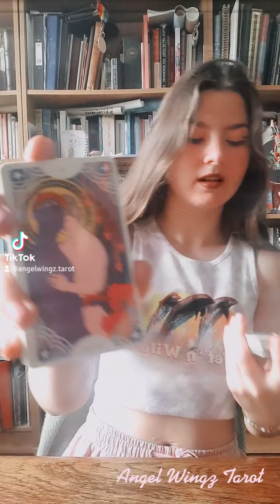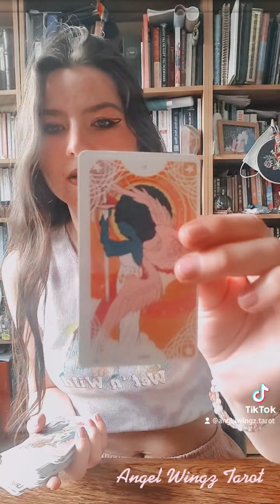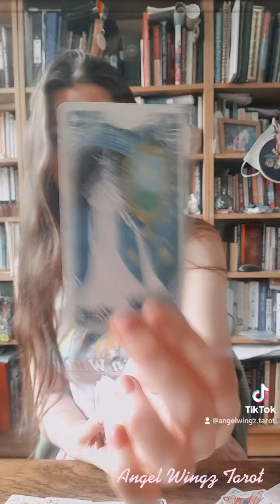A message from your Guardian Angel 😇..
Thank you so much for checking out my video! I hope you're able to find some guidance in it. And I'm always super happy to read your lovely comments too. Thank you and sending you all light and blessings. Until next time! 💝..

For  🌟personalized🌟 video recorded readings please email

Angelwingz_tarot
AngelWingz.tarot